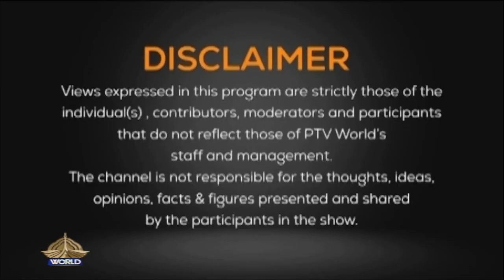THE DEBATE 10-5-2024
pakistan's IMF TALKS
INDIAN ELECTIONS